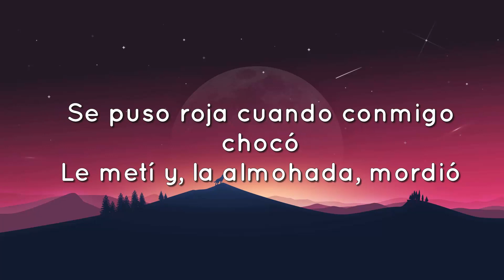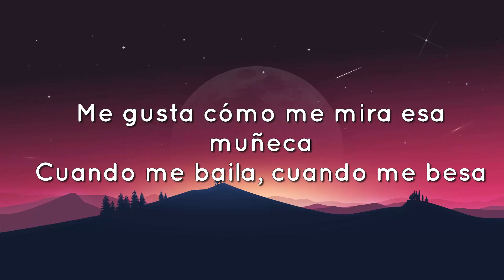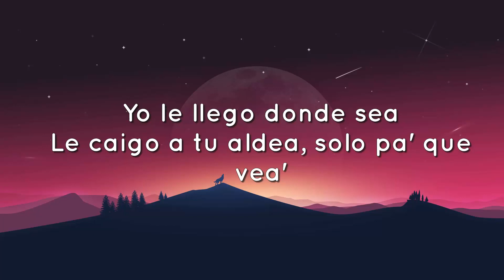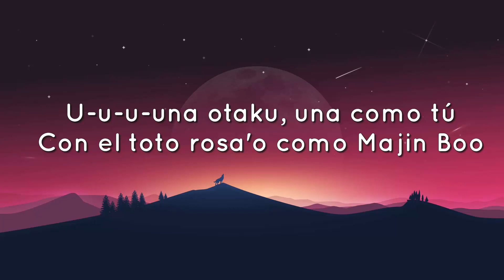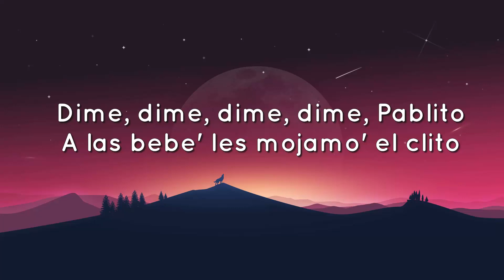🟠 Polima WestCoast - Baby Otaku (Letras/Lyrics)